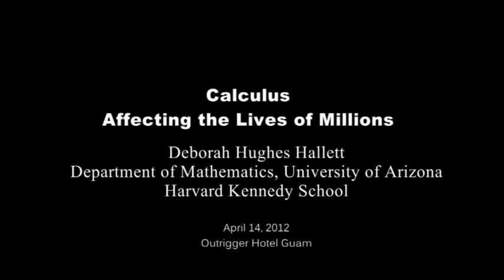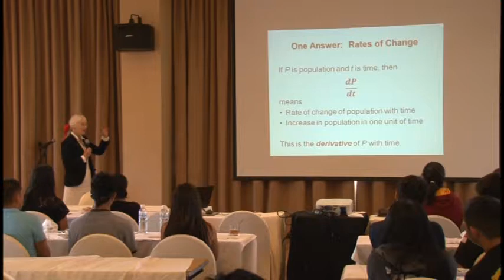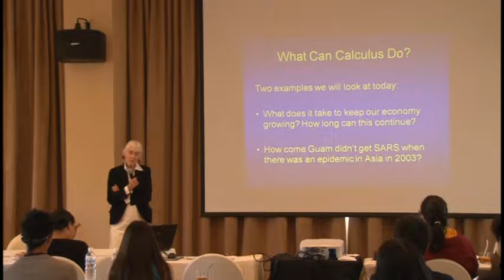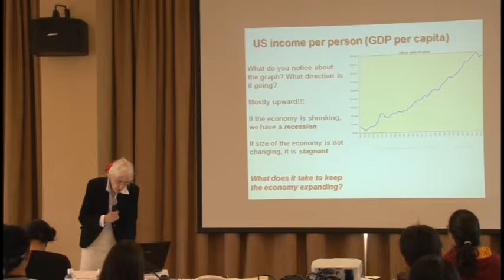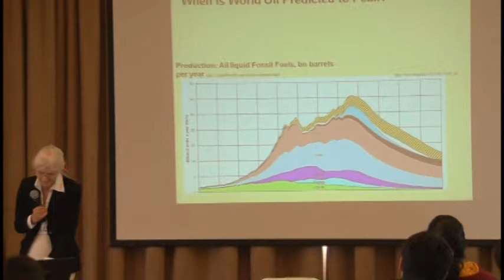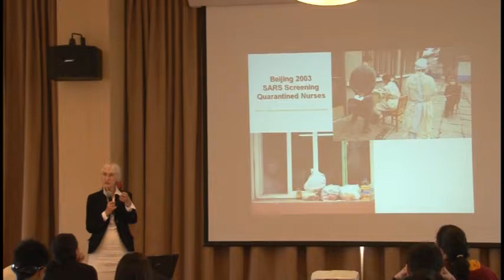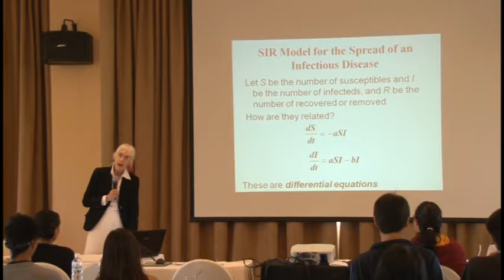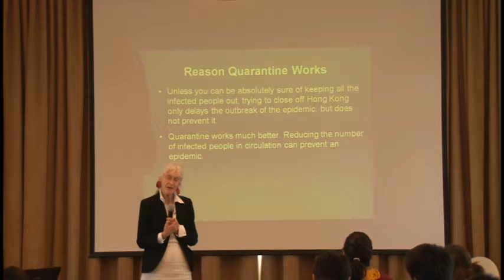Calculus: Affecting the Lives of Million by Debrorah Hughes-Hallet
UOG 5th Mathematics Day: Held at the Outrigger Resort Guam, on April 14, 2012.